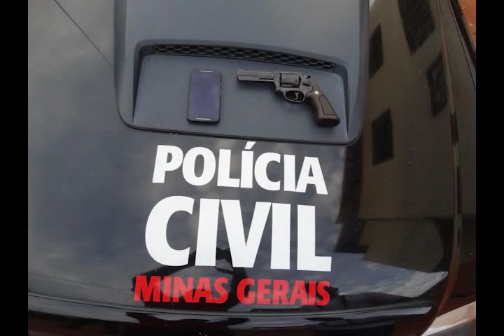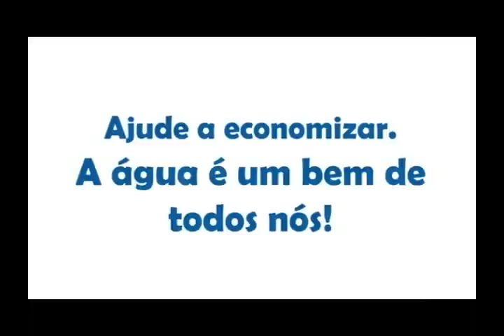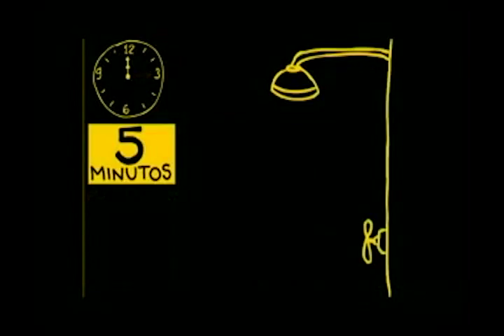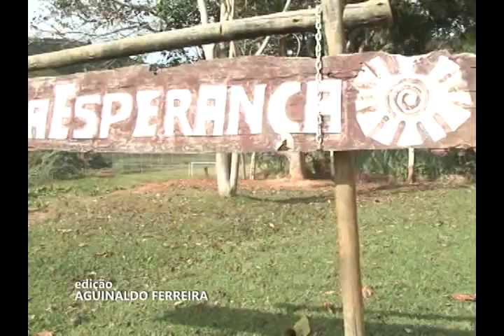TV CULTURA ITABIRA - Jornal- MG 29 12 2015 1